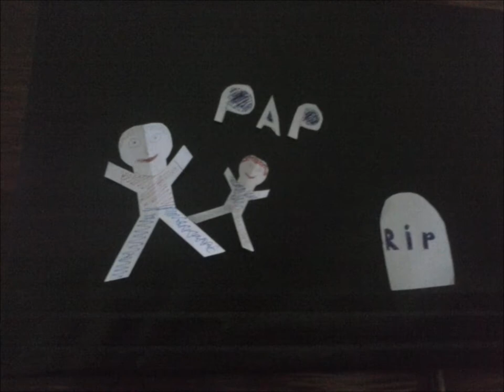passievrucht film stopmotion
filmpje voor nederlands project